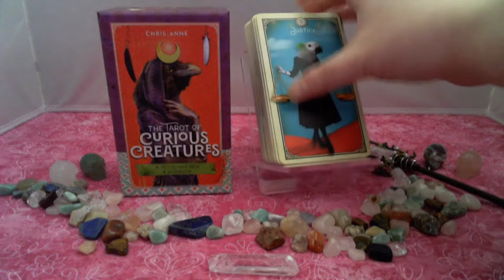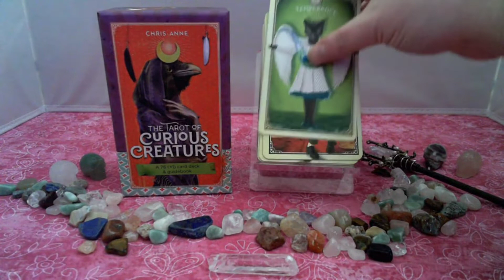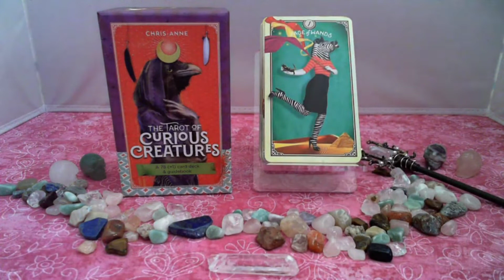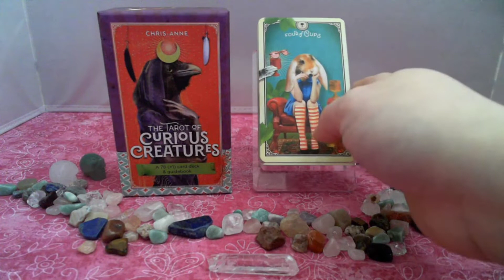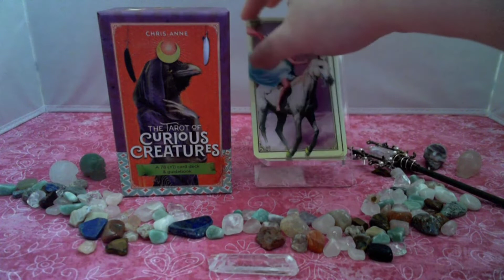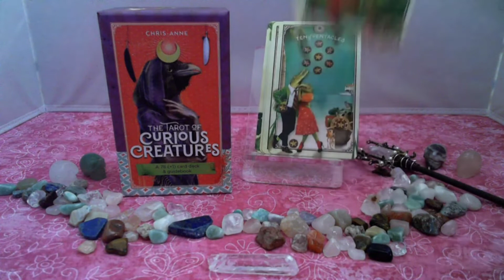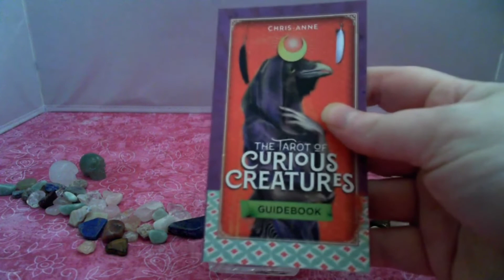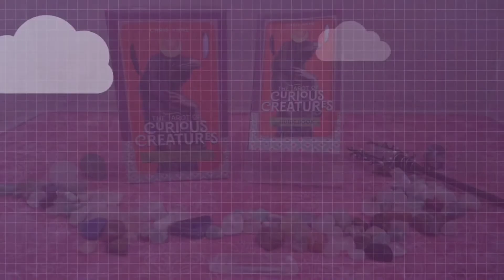The Tarot of Curious Creatures By Chris Anne Deck Flip Through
In this video I flip through the cards of Chris Anne Deck's Tarot of Curious Creatures. The deck is a beautiful and unique exploration into the world of animals, from all corners of the globe.

DECK
Tarot of Curious Creatures

***AMAZON WISHLIST COMING SOON***